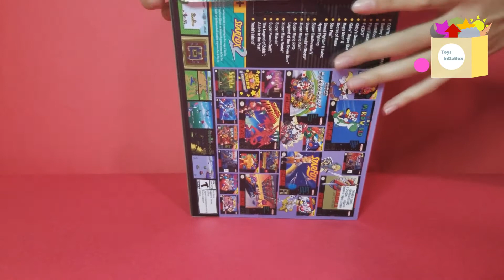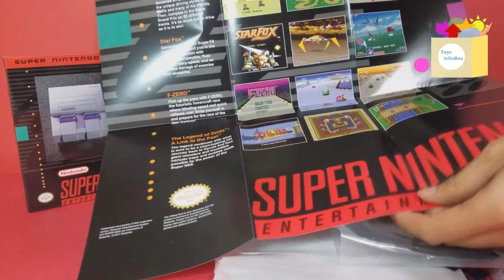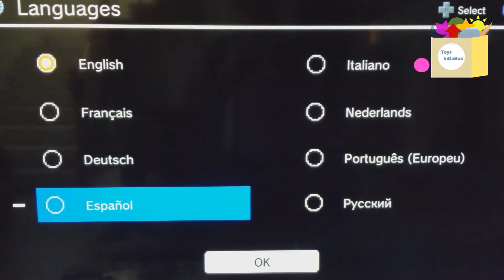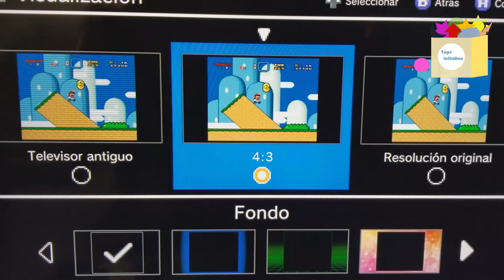Video reseña: Super Nintendo (SNES) CLASSIC EDITION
La tercera consola de sobre mesa de Nintendo recibe una edición "mini" y clásica que recrea los grandes momentos vividos en los 90's pero ahora con una mejor resolución y personalización a la hora de jugar.

Now You're Playing with SUPER Power!